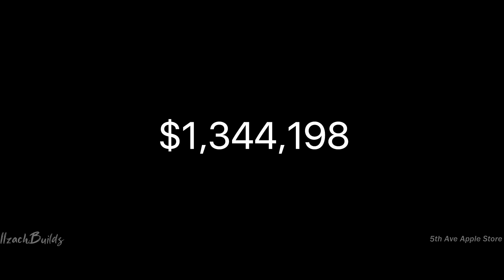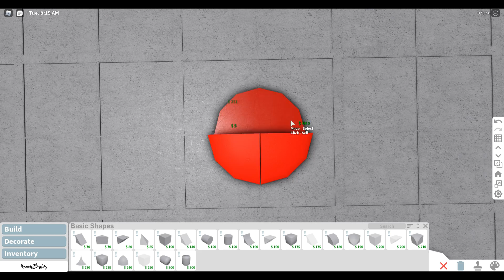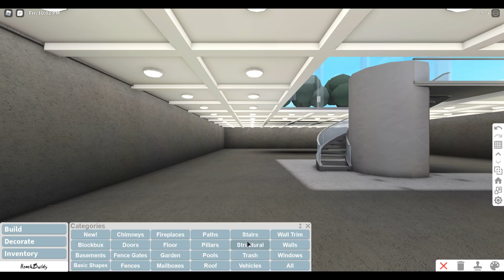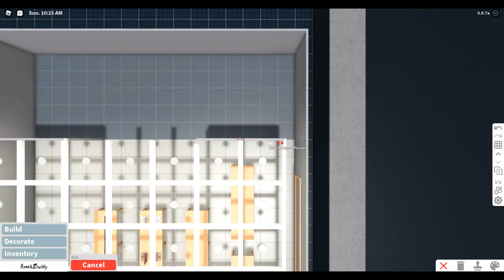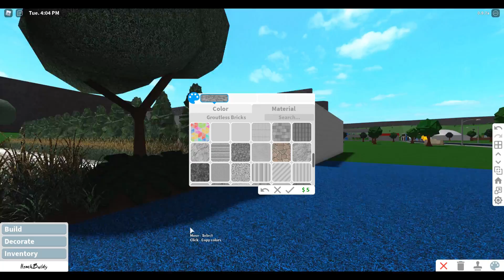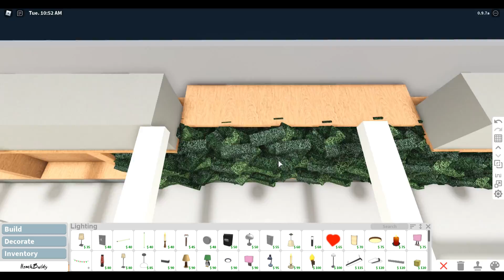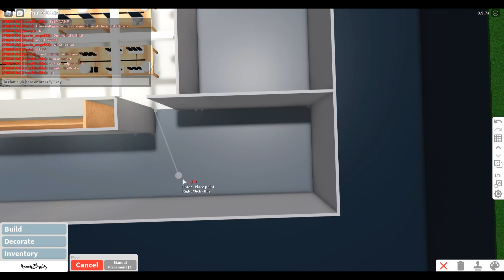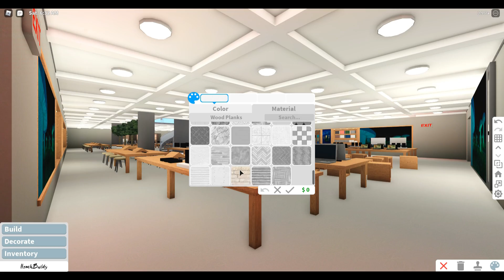Bloxburg: Fifth Avenue Apple Store SpeedBuild Part 1 | 1.3M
Intro: Wow I really forgot to put the intro
0:00 Cinematic Preview
2:24 PSA
4:23 SpeedBuild Information
4:33 Tour
15:58 SpeedBuild
2:25:37 - Outro

GAMEPASSES USED: Advanced Placing, Large Plot, Multiple Floors
Plot Value: $1,344,198
Total Duration: 9 Hours, 24 minutes, 37 Seconds

Build Features:
Main Store
Office Space
Restrooms
Parking Garage

(Some songs may not be included because of broken links or unknown sources)